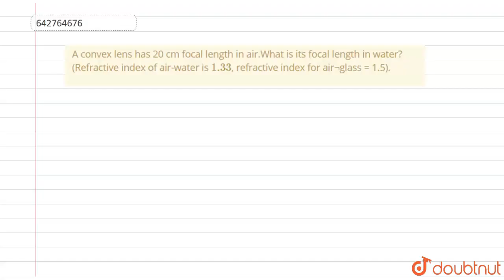"A convex lens has 20 cm focal length in air.What is its focal length |Class 12 PHYSICS | Doubtnut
"A convex lens has 20 cm focal length in air.What is its focal length
 in water? (Refractive index of air-water is `1.33`, refractive index for airÂ¬glass = 1.5)."

Online Class में Admission लेने के लिए यहाँ click करें :
👉Class 12 | CBSE Boards | English Medium :

👉 Have Any Query? Ask Us.